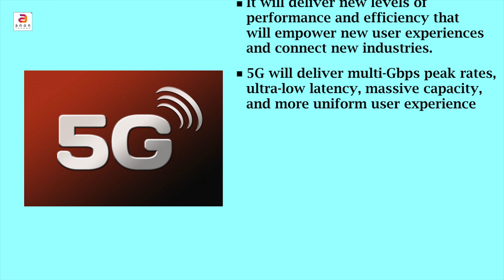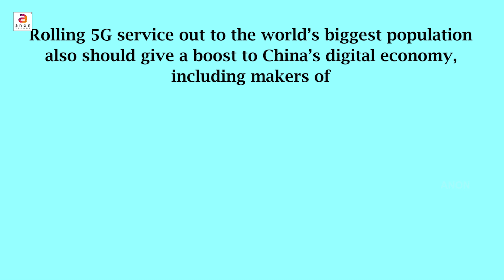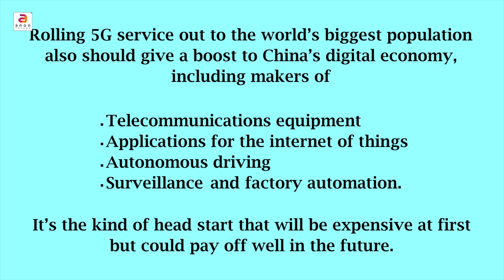5G in China | 5G Technology | China's 5G Innovation | Current Affairs 2019 | Riddler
5G in China | 5G Technology | China's 5G Innovation | Current Affairs 2019 | Riddler

Riddler (formerly GK with Anon) presents “5G in China”. China has officially launched the 5G telecom network service on November 1, 2019. China aims at becoming the world’s top leader in next-generation telecom technology leaving behind the US and other western countries.

Riddler (formerly GK with Anon) is an innovative YouTube Channel providing valuable, relevant and enjoyable online education pertaining to General Knowledge. Riddler will explore through  the Indian and World Geography & History, Everyday Science, International Organizations, Awards & Honors, Indian Economy & Politics, The Constitution of India, Current Affairs, etc. General Knowledge topics and questions enables you to score higher and also gives you an advantage edge over others in the Group Discussions and Personal Interview rounds.